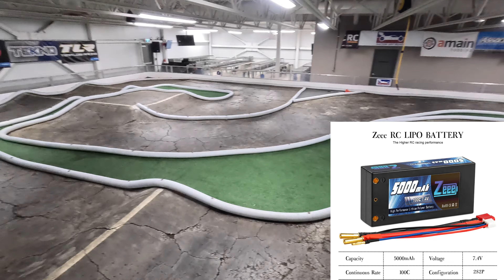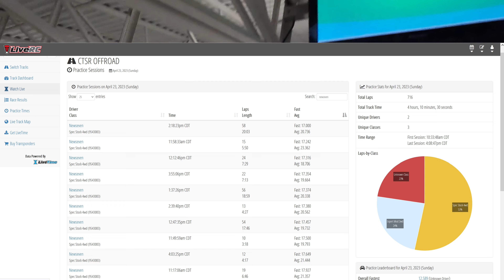CTSR tires jconcepts ellipse silver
Une autre belle journée chez CTSR :)